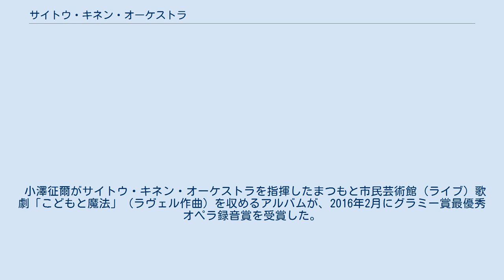サイトウ・キネン・オーケストラ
サイトウ・キネン・オーケストラは、長野県松本市で毎年8、9月に開かれるセイジ・オザワ 松本フェスティバル（旧称サイトウ・キネン・フェスティバル松本）で編成されるオーケストラ。
運営は公益財団法人サイトウ・キネン財団。
 桐朋学園創立者の一人である齋藤秀雄の没後10年にあたる1984年、齋藤の弟子である小澤征爾と秋山和慶を中心に、国内外で活躍する齋藤の教え子たちが結集し、同年9月に東京と大阪で開かれた「齋藤秀雄メモリアル・コンサート」で特別編成された『桐朋学園齋藤秀雄メモリアル・オーケストラ』が母体のオーケストラである。
 設立当初は、小澤・秋山の意思に共感した齋藤の門下生100名以上が国内外より集まり演奏会を開催。
自主運営によるオーケストラのため、演奏家への出演料の支払いはなく無給出演という形で運営された。
 1987年に、ヨーロッパ演奏ツアー（ウィーン、ベルリン、フランクフルト、パリ、ロンドン公演）を行い、1989年から1991年までヨーロッパとアメリカへのコンサートツアーを行う。
1990年にザルツブルク音楽祭へ出演。
 1992年5月に、財団法人サイトウ・キネン財団が設立。
同年9月に、長野県松本市で「サイトウ・キネン・フェスティバル松本」が開催される。
以後、フェスティバルに合わせてオペラ・声楽曲の上演、シンフォニーコンサート、音楽塾を開催する他、東京でもコンサート活動を行っている。
 世界的に高い評価を受けるオーケストラであり、2008年グラモフォン誌による"The world’s greatest orchestras"（世界のトップ20オーケストラランキング）で19位（日本から唯一の選出）に選ばれている。
 レコーディングは、フィリップス・レーベルとソニー・クラシカル・レーベルで行い、ベートーヴェン・ブラームス交響曲全集、チャイコフスキー・マーラー交響曲集、ストラヴィンスキーのオペラ『エディプス王』、J.S.バッハの『マタイ受難曲』と『ミサ曲ロ短調』などの作品を発表している。
 年度ごとに編成されるオーケストラのため、各パートのメンバーは不定期出演。
設立当初は齋藤の弟子や桐朋学園音楽部卒業生を中心にメンバー編成を行っていたが、近年ではメンバーの高齢化や演奏日程の都合などから、齋藤の孫弟子（小澤の弟子）や外国人演奏者（小澤の知人）の出演が多い。
 小澤征爾がサイトウ・キネン・オーケストラを指揮したまつもと市民芸術館（ライブ）歌劇「こどもと魔法」（ラヴェル作曲）を収めるアルバムが、2016年2月にグラミー賞最優秀オペラ録音賞を受賞した。